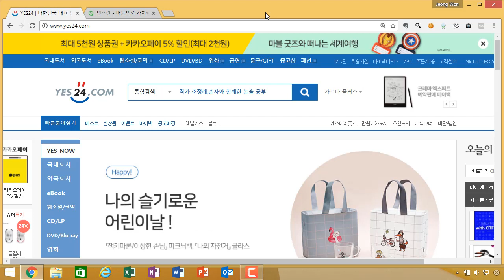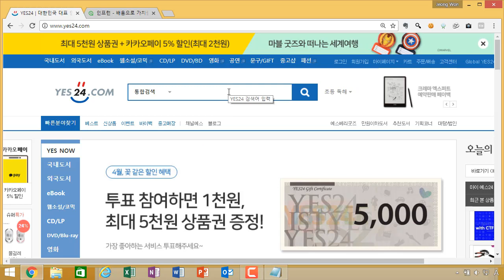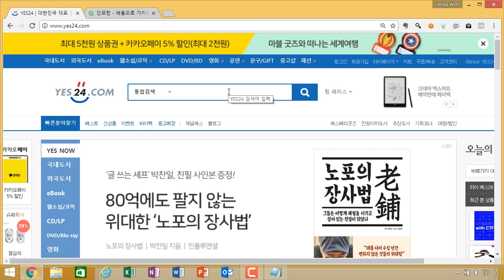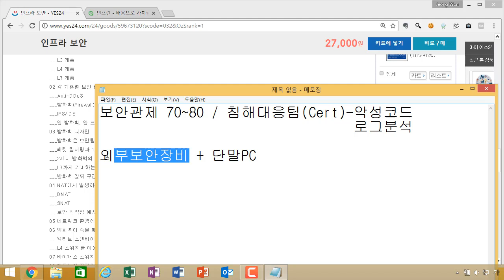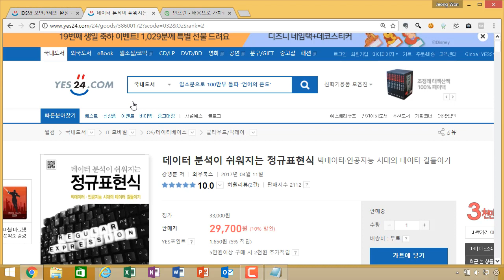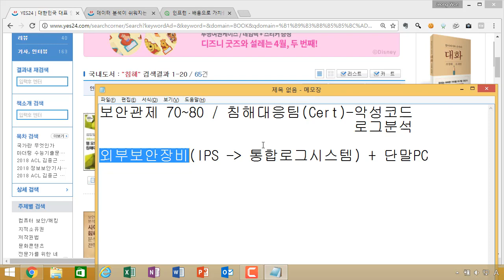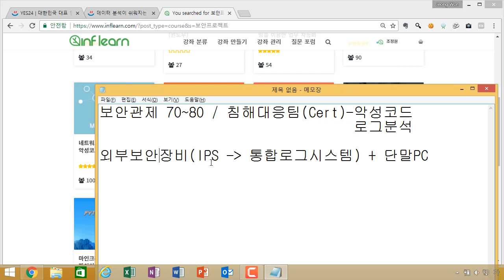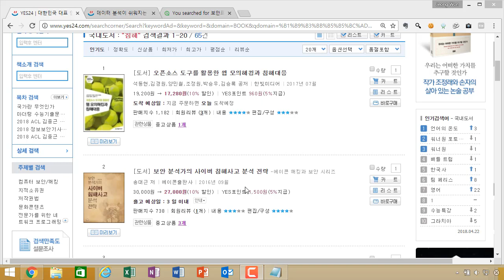(IT보안 무료특강,모의해킹) 29 보안관제 침해대응추천책과강의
보안프로젝트 )에서 제공하는 IT보안 무료 강의입니다. 이번 주제는 "보안관제 침해대응추천책과강의" 입니다.